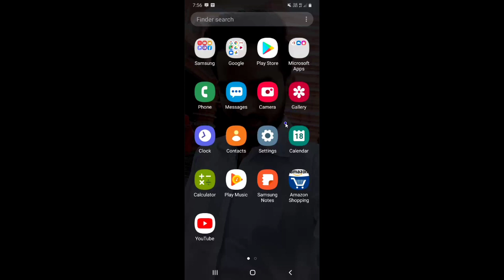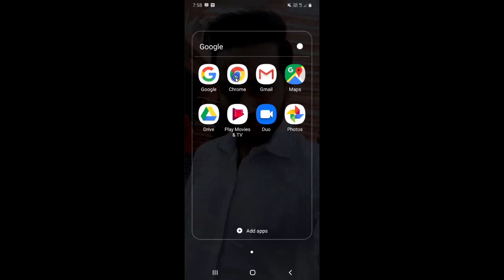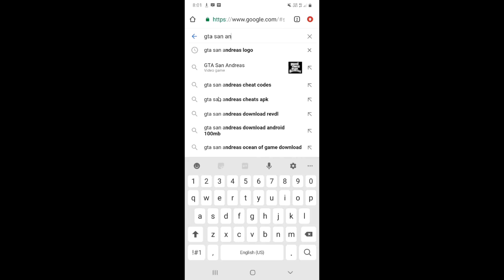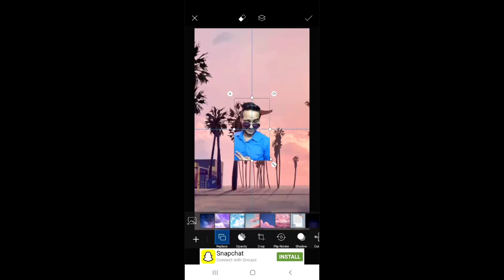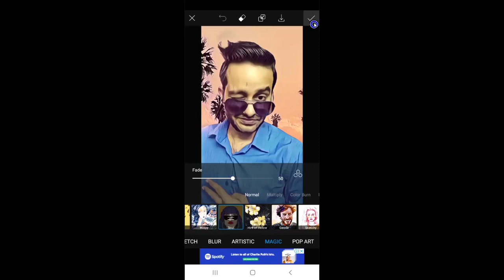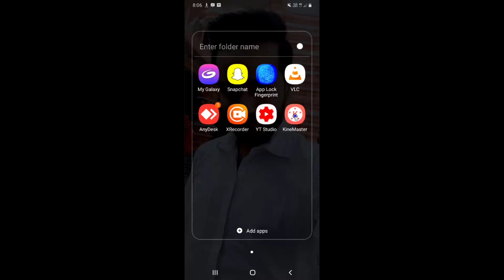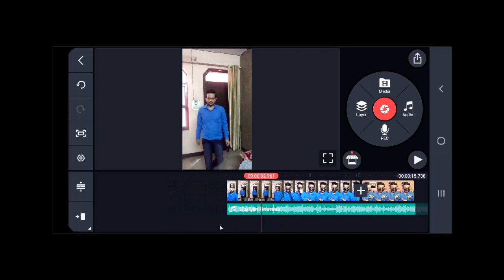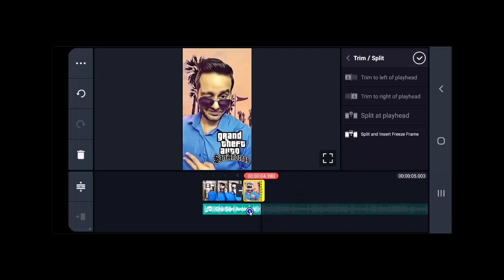How To Make GTA San Andreas Reels|GTA San Andreas Reels Viral Tutorial|GTA Instagram Reels New Trend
Dosto, is video me maine apko sikhaya hai ki aap instagram ke liy GTA san andreas effect wali reel kaise bana sakte hai.

दोस्तों, इस वीडियो में मैंने आपको सिखाया है कि आप इंस्टाग्राम के लिए GTA san Andreas इफ़ेक्ट वाली रील कैसे बना सकते है |